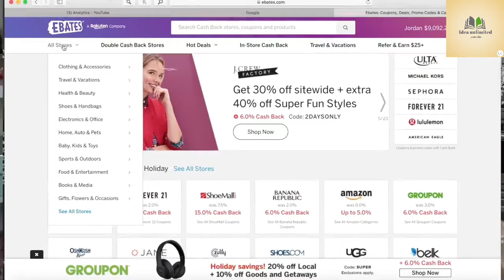Highest Paying SIDE HUSTLES of 2019 | EASY WAYS TO MAKE MONEY FROM HOME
(♻️IDEA UNLIMITED ♻️)Vlogging, 🔺️funny, entertainment🔺️, Online Money Making🔺️. My Videos All Are Going To Be Real, english✅, sinhala,✅ Tamil,✅ Proofed & Free .. Hope You Guys Will Get More Benefits Using My Video's If You Have Aney Stuks Or Problems Don't Worry To Ask Me So You Could Put Comments. I'm Really Happy To Help You Guys. And I Will Guide

This Is Going To Be Done Because. In My Life, I Got Lot Of Scam Guides. So This I Bring The Sollitution .. If U Like My Videos Don't Forget To Do 1 THING.